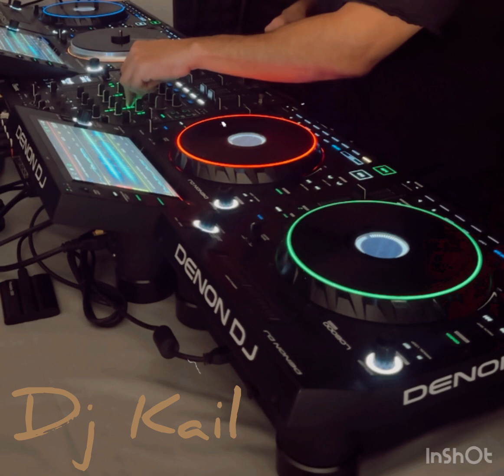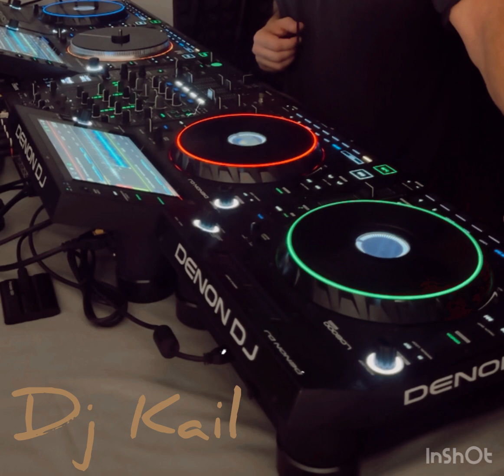Denon Dj - DJ KAIL (tech house and latin house)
Sesión a 4 decks DENON DJ combinando sonidos TechHouse con algo de Latín House.